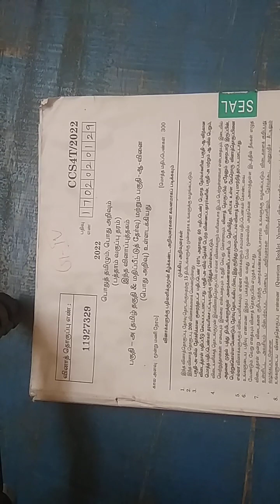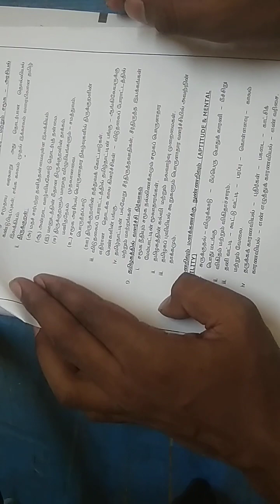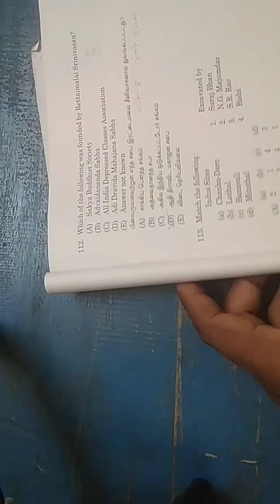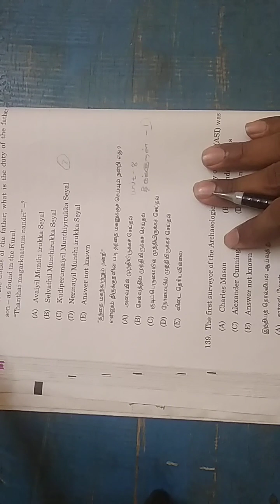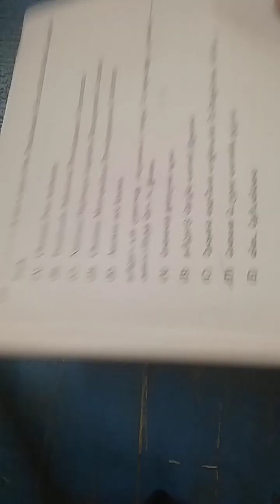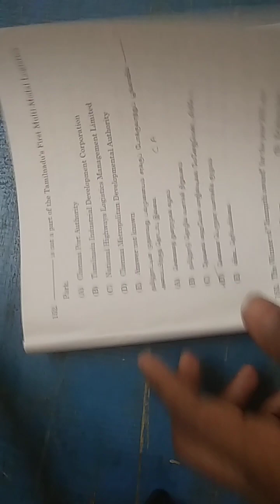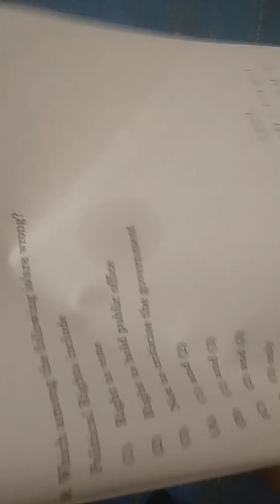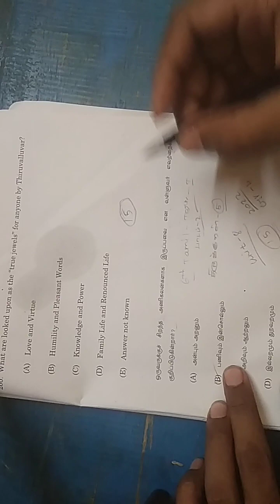TNPSC GR-4 க்கு யூனிட் -8 ல இத்தனை கேள்வியா? 😳